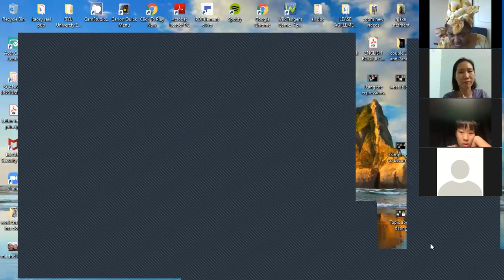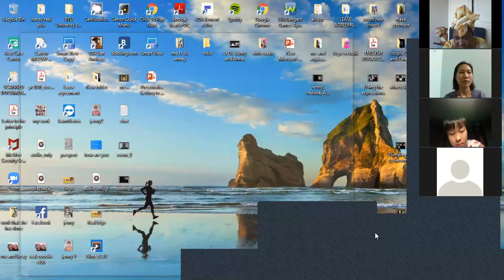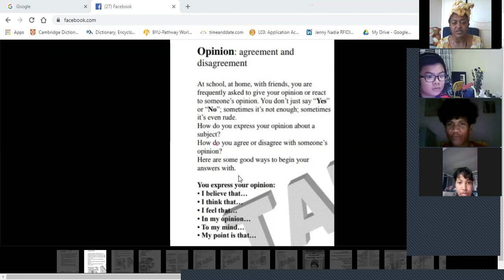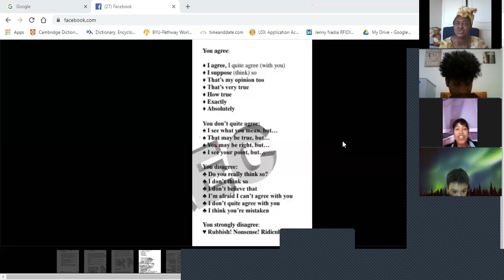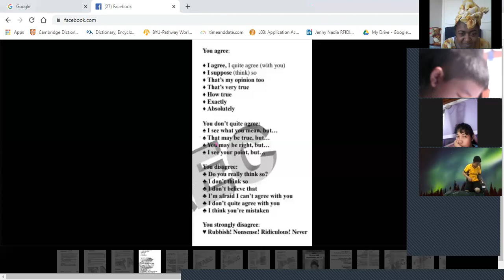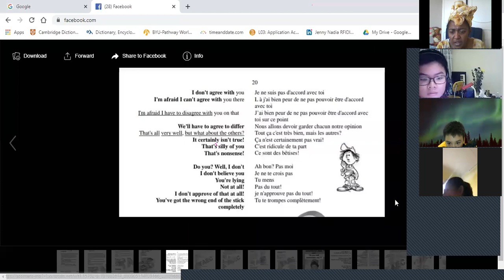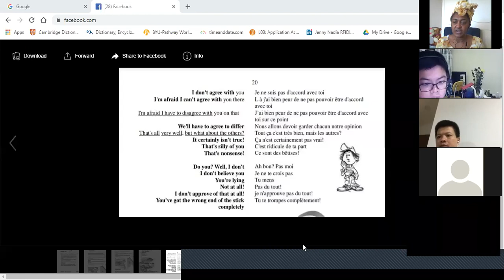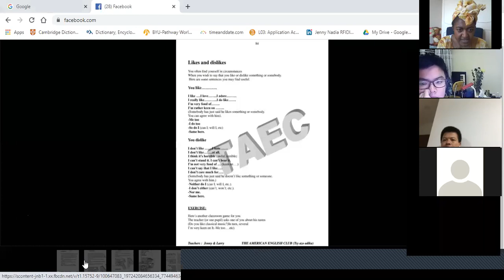AGREEMENT AND DISAGREMENT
THE EXPRESSIONS THAT WE CAN USE WHEN WE AGREE OR DISAGREE.